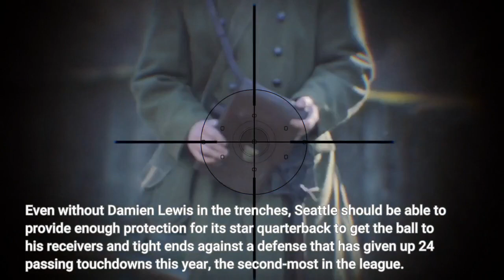Seahawks at Washington Football Team Week 12 Predictions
Publish date:Nov 29, 2021Aiming to avoid a winless November, the Seahawks travel across the country for a Monday night battle with the Washington Football Team. Corbin Smith, Ty Dane Gonzalez, Nick Lee and Colby Patnode predict whether or not their primetime struggles will continue. Though their path to the postseason is still rather unlikely, the Seahawks received significant help around the league in Week 12. Now they'll cap off this week's slate of games with a Monday night bout against the Washington Football Team, searching for a win that would put them just one game out of the NFC's final wild-card spot. Will Seattle drop its fourth and final primetime game of the year in as many tries? Or will death be defied on an expectedly chilly night in Landover, Maryland? The Seahawk Maven staff makes their picks. Corbin Smith: Seahawks 24, Washington 20Nothing from the past two weeks suggests the Seahawks will be able to put many points on the board against a Washington defense that has improved quite a bit in recent weeks. But this will be Russell Wilson's third game back from injury and he's beyond due for a breakout performance. Even without Damien Lewis in the trenches, Seattle should be able to provide enough protection for its star quarterback to get the ball to his receivers and tight ends against a defense that has given up 24 passing touchdowns this year, the second-most in the league. Defensively, trying to slow down Antonio Gibson and J. D. McKissic could be problematic, but Taylor Heinicke can be forced into poor decisions and I expect the Seahawks to be able to get some heat on him to coax a pair of interceptions by D. J. Reed and Quandre Diggs. This will be a dog fight, but with their season on the line, the 'Hawks finally come through. Ty Dane Gonzalez: Washington 21, Seahawks 16On paper, the Seahawks are the better team. But they're a dysfunctional mess right now, particularly on offense, and there's no evidence of a turnaround in sight. Until they prove otherwise, it's hard to put a ton of faith in their ability to win football games against any opponent, let alone a talented club like Washington. Expect time of possession to be an issue for Seattle yet again; the offense cannot be trusted to convert on third down consistently, and Washington has the personnel necessary to methodically chew up yardage and extend drives. Defensively, it all comes down to generating enough consistent pressure on Taylor Heinicke, and not letting him find ways to do damage with his legs. Offensively, one or two shining moments won't be good enough; a rhythm must finally be found. It's tough to imagine the Seahawks checking all of those boxes, so in the end, they keep things relatively close but wind up falling short after committing several avoidable mistakes over the course of the night. Colby Patnode: Washington 20, Seahawks 13Somehow, someway, the Seahawks are in a unique position of not being totally dead and buried.